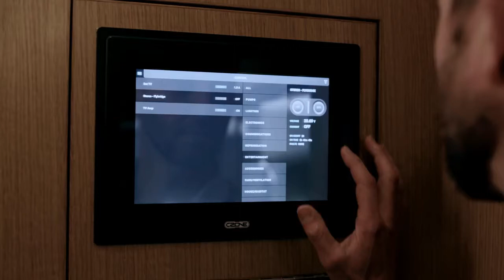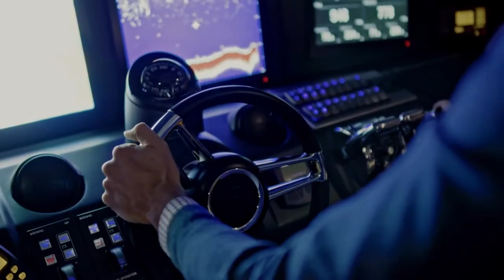CZone makes boating more enjoyable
The CZone® network for manufacturers and installers of Marine, RV and Specialty Vehicles. It simplifies installation of electrical systems through the replacement of complicated, cumbersome wiring to switch and fuse panels, with state-of-the-art, robust interfaces and light NMEA 2000 network cable.